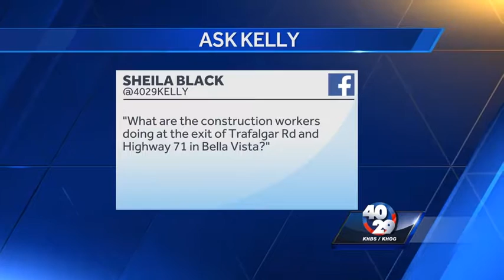Ask Kelly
Sheila Black asks "What are the construction workers doing at the exit of Trafalgar Rd and Highway 71 in Bella Vista?"